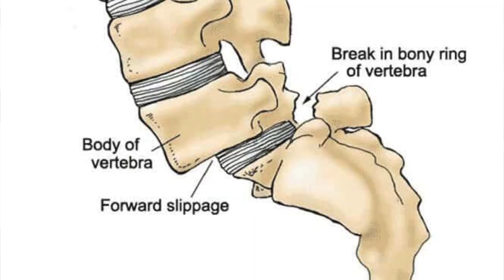9 Years Hip Pain treated by Chiropractor - Part 1/2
Joseph is 27 years old with 9 years of HIP & SHOULDER PAIN. He is really messed up and can not sleep. To make things worse he has a congenital anomaly that he doesn't even know about in his low back. It's called a Spondylolesthsis.  He smokes POT everyday to try and help him rest but it just doesn’t work. What a cool guy. We had fun making this video and my favorite part was when he said “if you ain’t got haters you ain’t popping!” LMAO. Cheers. @dracethayer2692
Chapter Links
00:00 Intro
01:15 Why are you here?
02:23 Testing
03:57 X-rays (Spondylolisthesis)
05:20 1st Adjustment
07:41 Results
09:14 Before/After